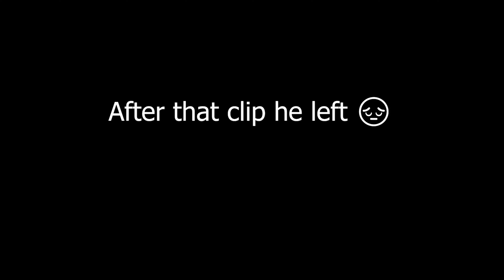If I lose a 1V1 in Fortnite, the video ends...